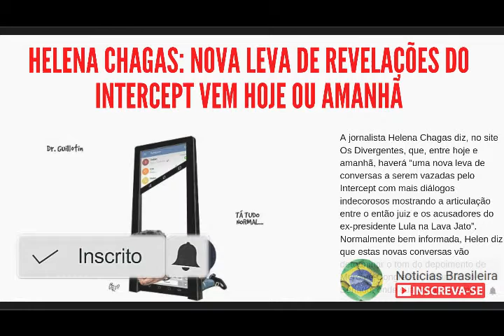Helena Chagas: nova leva de revelações do Intercept vem hoje ou amanhã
A jornalista Helena Chagas diz, no site Os Divergentes, que, entre hoje e amanhã, haverá “uma nova leva de conversas a serem vazadas pelo Intercept com mais diálogos indecorosos mostrando a articulação entre o então juiz e os acusadores do ex-presidente Lula na Lava Jato”.
Normalmente bem informada, Helen diz que estas novas conversas vão determinar o tom do depoimento de Moro no Congresso, amanhã, no Senado, onde sua situação é mais confortável que na Câmara.
Não dá para prever, porque não podemos ter certeza de se e o quê será mostrado.